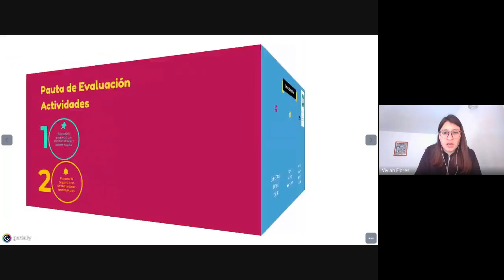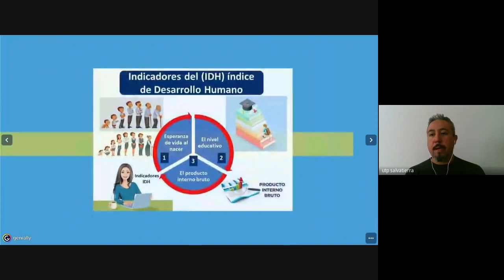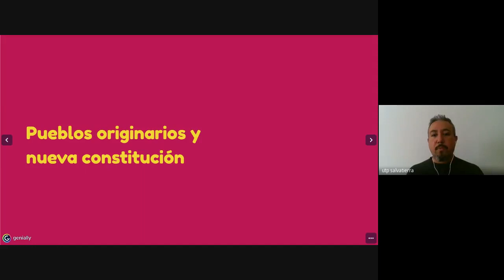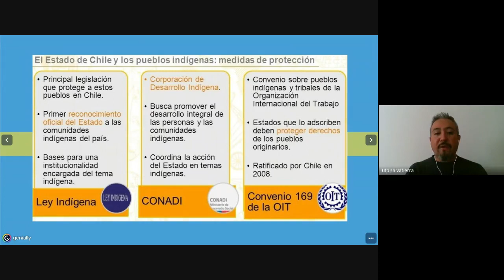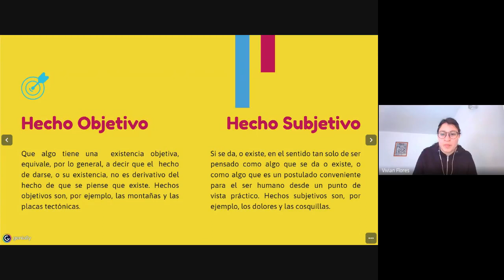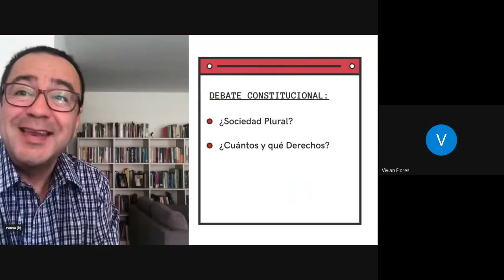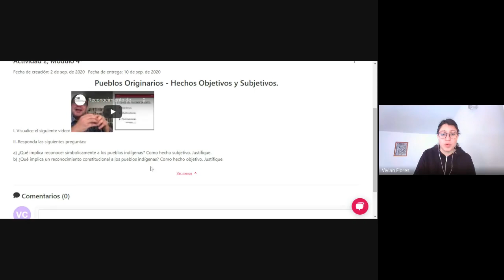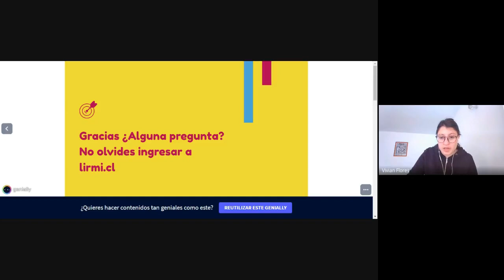Tercero Medio - Educación Ciudadana/ Filosofía Clase 3 Septiembre